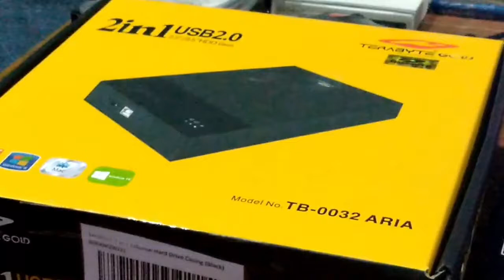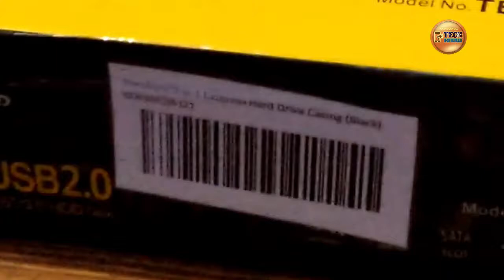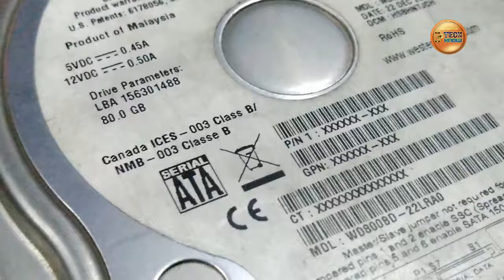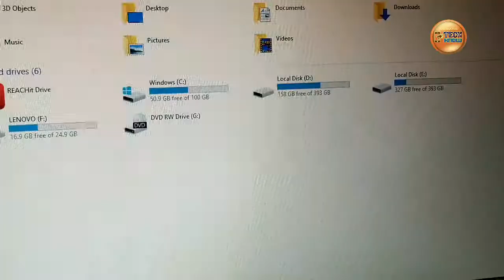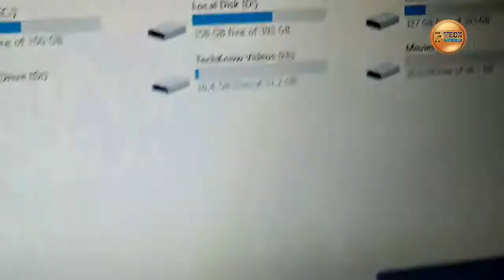How to use HDD External Enclosure Case | Unboxing and How it Work full video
Welcome to Tech Know!

BEST OFFER on Amazon

About Us:-
   Tech Know is an AppTech & Review Channel, describing all the rules, tricks and hacks for Android Apps and Smartphone.
   We Update Videos about new innovative & wonderful Apps, Reviews of digital tools and Weekly App tech News.